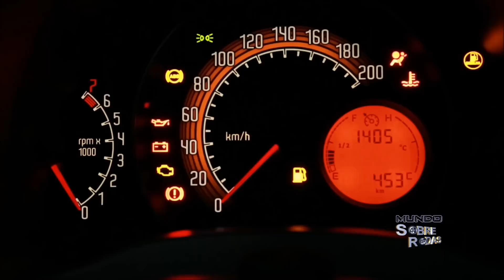Fiat Fiorino 2014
Fiat lança novo Fiorino com motor 1.4 Flex com preço a partir de R$ 38.540. O furgão tem design e interior baseados no Novo Uno. Com Claudio Demaria, Diretor de Engenharia e Design da Fiat.

Dê um gostei, compartilhe e comente!!!

Site: MundoSobreRodas.com.br
Canal: Youtube.com/sobrerodasal2